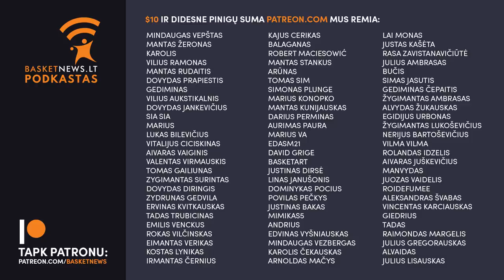Iššūkiai Zdovcui, bręstantis sprendimas dėl Mudiay ir į elitą grįžęs „Oly“ | BasketNews.lt podkastas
„BasketNews podkasto“ trio Karolis Tiškevičius, Rytis Vyšniauskas bei Jonas Lekšas aptarė Jure Zdovco debiutą Belgrade, laukiančią sunkią išvyką į Pirėjų, įdomiausius Eurolygos įvykius bei „Rytą“ dominantį seną pažįstamą.

Temos:
- Įžanga (0:00);
- Pirmieji Zdovco žaidimo pakeitimai (7:41);
- Skylė ketvirtoje pozicijoje (11:58);
- „Žalgirio“ gyvybę palaikęs Nebo (14:34);
- Juodadarbė „Crvena Zvezda“ (18:51);
- Fiziškai nepajėgus „Žalgiris“ ir artėjantis sprendimas dėl Mudiay (23:19);
- Ar „Žalgiris“ gali sau leisti dar investuoti į sudėtį? (29:57);
- Nieko gero nežadanti išvyka į Pirėjų (37:30);
- Emocijų kupinas mūšis Katalonijoje (42:57);
- Talentingiausias Eurolygos žaidėjas Jamesas ir didžiausias jo minusas (48:58);
- Neįkvepiantis „Fenerbahče“, ALBA perlas ir stebinantis ASVEL (57:08);
- Įspūdingu dydžiu išsiskiriantis CSKA (01:06:24);
- Išaugęs Sedekerskio pasitikėjimas ir lyderis Giedraitis (01:14:02);
- Europos taurės startui besiruošiantis „Lietkabelis“ (01:17:55);
- „Ryto“ taikinys, kuris puikiai tiktų ir „Žalgiriui“ (01:29:05).

Tinklalaidę pristato Euromaster, kuri yra ne tik lengvųjų automobilių padangų, bet ir sunkvežimių padangų servisų tinklas, kur yra siūlomos Michelin grupes padangos ir aukščiausios kokybės serviso paslaugos krovininiam transportui, o taip pat pagalba kelyje (taip vadinama assistance 24/7) visoje Europoje. Daugiau apie visas paslaugas rasite